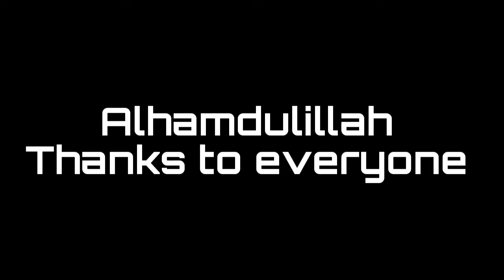Neymar jr► Time of our lives●insane skills and outstanding goel 2020 | HD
Hello Everyone this is my second  video for getting 50 subscribers I am so happy for this thanks to everyone for subscribe my channel  watch my videos and share with friend and like and subscribe my channel thanks for support me
My channe gear
1: my computer
2: my Tab
3: My W I - I
4: Kinemaster
5: picsart
I know some language that you can talk with me in comment box
here this
1: Bangla
2: English
3: Hindi